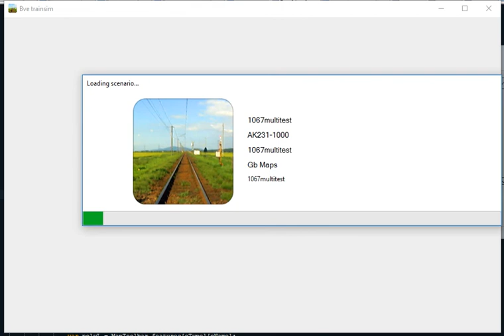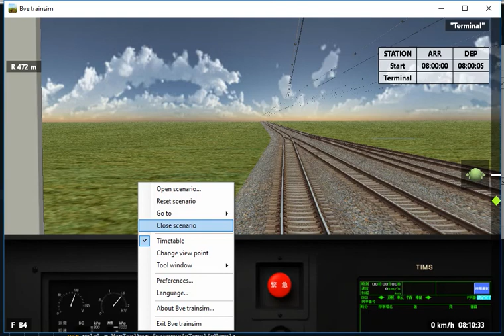GB Maps ギビマップ - testing and debuging new bve5 route builder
The new release will be published next month. Need to fix some structures, textures and overhead wire bugs. ^^